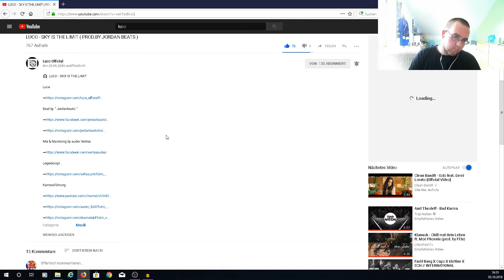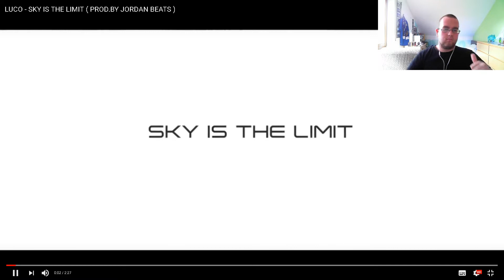Reaction to Luco - Sky is the Limit / J TV (German)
Heute mal ein anderes Video wie sonst immer , und wenn es euch gefällt dann lasst ein Like da und schreibt in die Kommentare ob ich öfters sowas machen soll und wenn ja welcher Rapper + Lied!👌

Joo Servus Leute ich bin Jan , 20 Jahre und bin ein sehr gehypter FIFA Zocker und möchte euch mit meinen Videos Unterhalten und meine beste FIFA zeit zeigen egal ob Squad Battle Rewards, FUT Drafts, Pack Openings  u.s.w
Und wenn du da draußen ein gehypter FIFA Zocker bist oder allgemein Fussball gehypt seit dann seit ihr hier richtig auf meinem Kanal und würde mich sehr gerne über eine Unterstützung von euch und wenn euch mein Kanal gefällt einfach ein Abo und Like dalassen und wenn ihr nix mehr verpassen wollt am beste die Glocke aktivieren!!!

Mein Setup:

   Kamara:              Nikon CoolPIX S5100
1.Monitor:              Philips 246V5LHAB/00 61 cm (24 Zoll) Monitor
2.Monitor:              Samsung S24D300H 61 cm (24 Zoll) PC-Monitor
Aufnahmekarte:  Hauppauge HD PVR 2 Gaming Edition HD-PVR
Headset/Micro:   Logitech G930 PC-Gaming Kopfhörer
FaceCam:             Microsoft LifeCam Studio 1280 x 720Pixel
Tastatur:               Logitech G19 Gaming-Tastatur USB
Maus:                    Maus CHERRY GENTIX Corded Optical
PS4:                       PlayStation 4 - Konsole (1TB, schwarz, E-Chassis)
FIFA 18:                 FIFA 19 - Standard Edition - [PlayStation 4]
Viel Spaß auf meinem Kanal und meinen Videos!
Würde mich über Support von euch freuen!!!